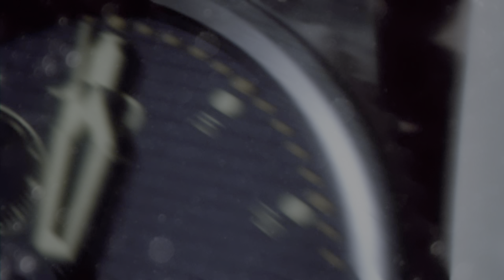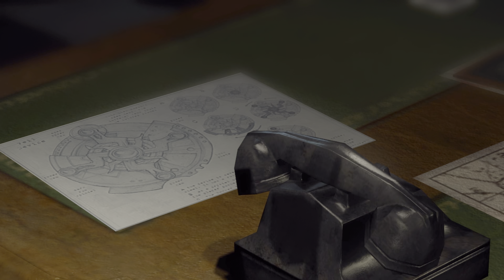ALL WILLIAM JOSEPH BJ BLAZKOWICZ SCENES. WOLFENSTEIN 2009. 4K 60FPS HDR DOLBY VISION.